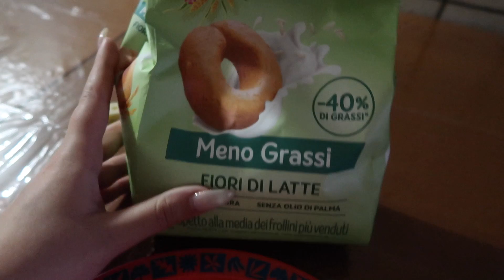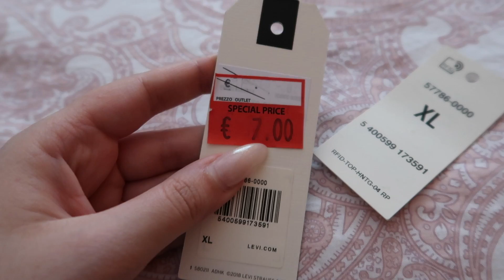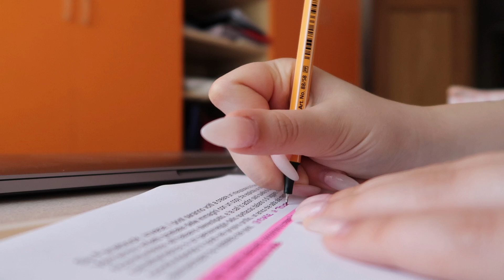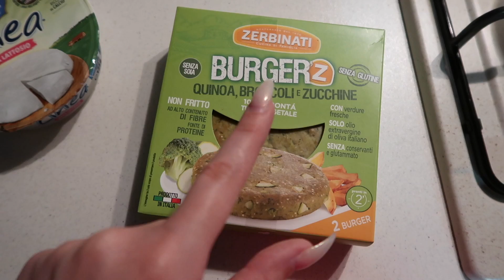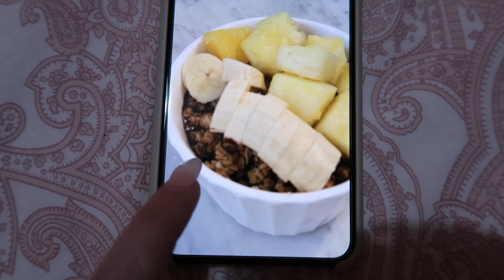L'ULTIMO STUDY-VLOG CHE VEDRETE! PROVO IL DISCORSO DI LAUREA 😨 | STUDY-VLOG 19/06/19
Aloha! Si è arrivato il momento tanto atteso (per me) e temuto (per voi). GRAZIE di cuore per avermi seguito in questi anni, soprattutto gli ultimi tre sono stati davvero speciali. Ad maiora. ❤️

D I S C L A I M E R: This is NOT a sponsored video, everything I said is MY own OPINION.